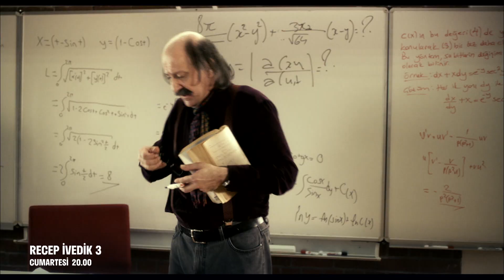Recep İvedik 3 Film Fragmanı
Babaannesinin ölümünden sonra Recep İvedik kendini kötü hissetmekte ve son derece komik depresyon belirtileri göstermektedir. Her gece gördüğü bir kabus da sinirlerini iyice bozmuştur. Bu kabustan kurtulmaya çalışan Recep, mahallenin ev kadınlarından, en yakın dostu bakkal Salih'ten psikologlardan ve hatta cinci hocalardan medet umar ancak hiç birisi içindeki sıkıntıya çare bulamaz. Recep’in hayatına bir anda uzaktan akrabası olan Zeynep girer. Zeynep, İstanbul'da üniversiteye gitmekte ancak kalacak yer sıkıntısı çekmektedir ve bir süre Recep'in evinde yaşayacaktır.
Recep ve Zeynep ilk başlarda pekiyi anlaşamasalar da günler geçtikçe birbirlerine ısınırlar ve Zeynep de Recep'in iç sıkıntısını geçirmek için ona yardımcı olmaya, hayatına renk katmaya çalışır.